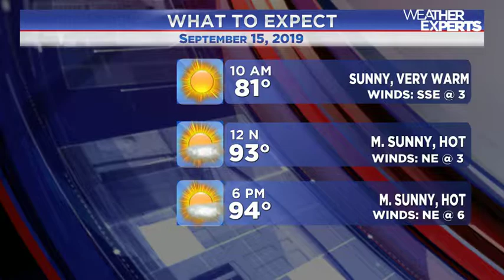WREG-TV instaweather sun am 9.15.2019